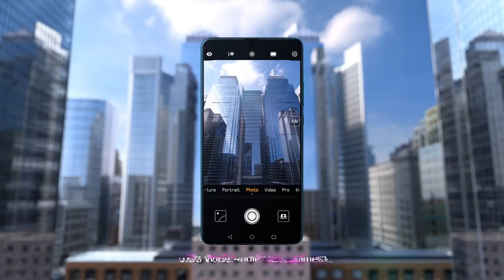Huawei Mate 20X 5G Official Trailer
Discover the new 5G smartphone of Huawei, the HuaweiMate20x5G More information about this device in the official website and YouTube channel.